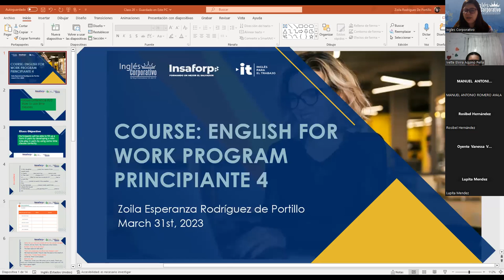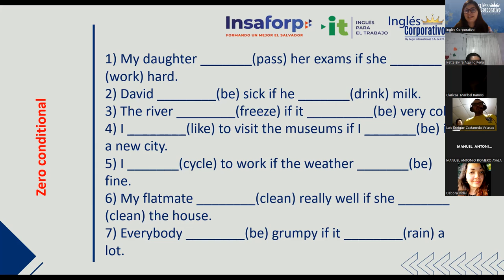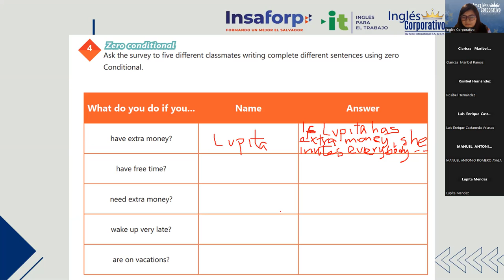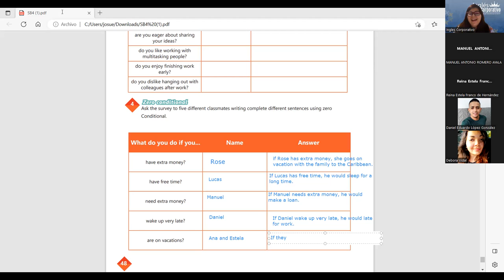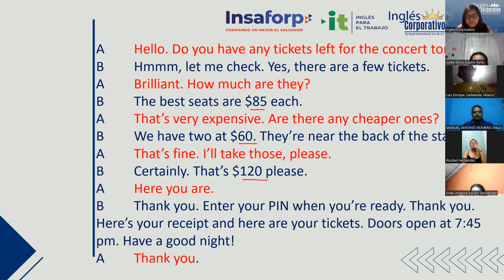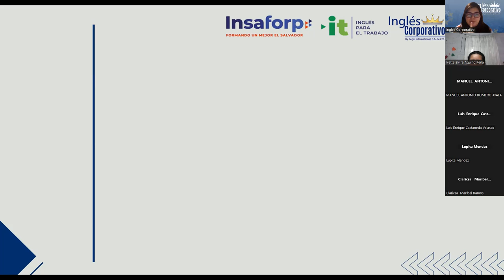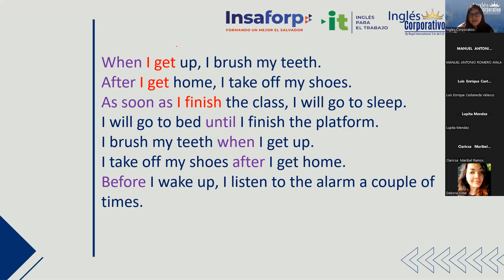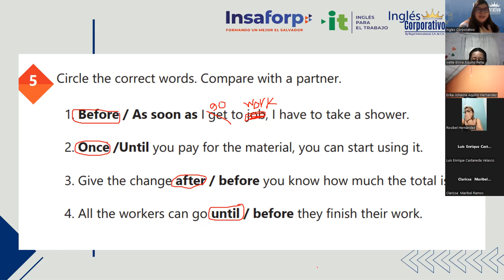Sesion 20 - 31/03/2023 - 29750-8048-0038/2023 - Rodriguez - How to use time clauses